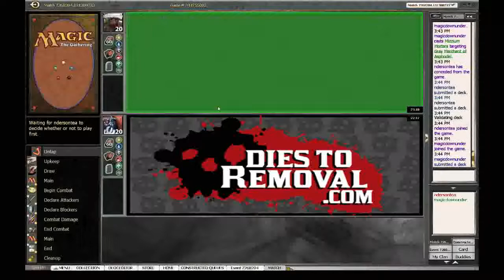G3 B Devo vs RWb Burn SE 7268204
Music: Shorterz & Enigma - Rag Doll (feat. Little Palm) and Singularity - Alone (Au5 & Fractal Remix) (test)